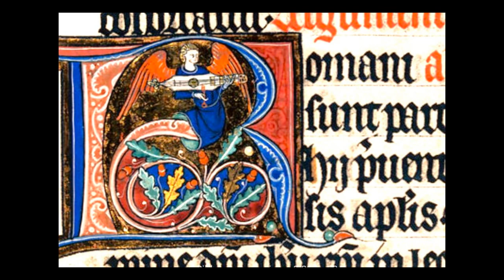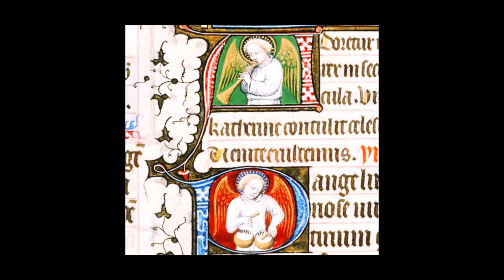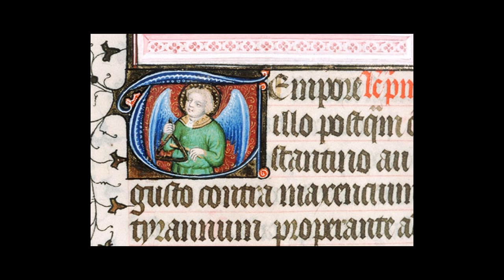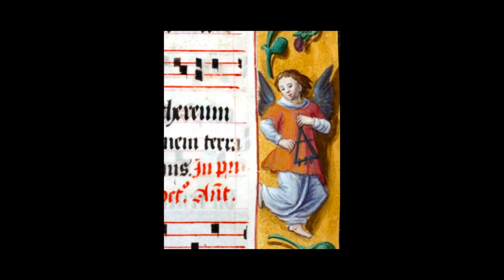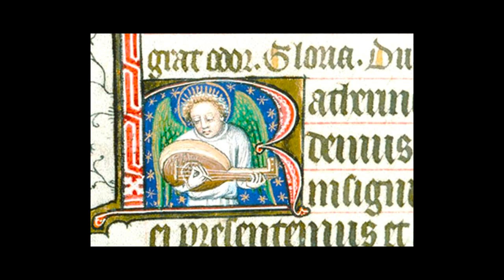Mozart Requiem, 1 sur 2. Solistes, Westminster Chor, New York Philharmonic - Bruno Walter 1956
A series of Requiem & De Profundis, for the DAY OF THE DEAD 2023 .. year full of noises and fury...
Une série de Requiem & De Profundis, pour le jour des morts 2023...  année pleine de bruits et de fureur...

Part 1 on 2 : Requiem - dies irae - tuba mirum - rex tremendae - recordare - confutatis - lacrymosa

Imgard Seefried  soprano
Jennie Tourell mezzo
Leopold Simoneau ténor
William Warfield basse
Westminster Chor
New York Philharmonic
Conductor Bruno Walter
Editor CBS 1956 Mono.

Enluminures moyenâgeuses : Base de données POP.